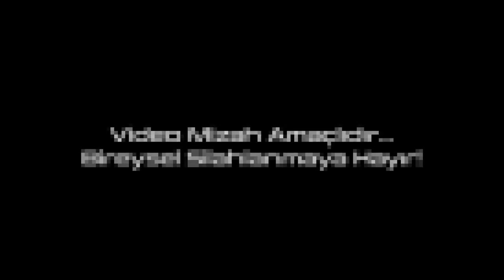Sözün Bittiği Yer - Skeç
Sözün Bittiği Yer isimli videomuz yayında iyi seyirler dileriz...

OYUNCULAR
Rıdvan Kevrek
İzzettin Başoğul
Murad Kevrek
Arif Azık
Özcan Başoğul

MÜZİK
YANSIN YİNSİN OYUN HAVALARI VOL.3 ( NUMAN KARACA MİX )